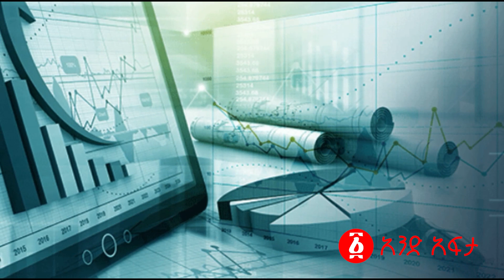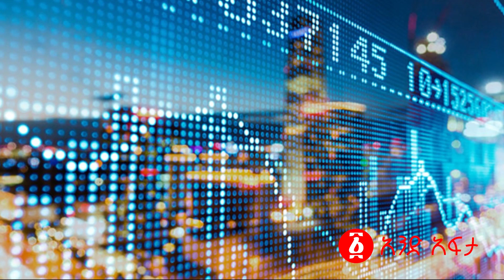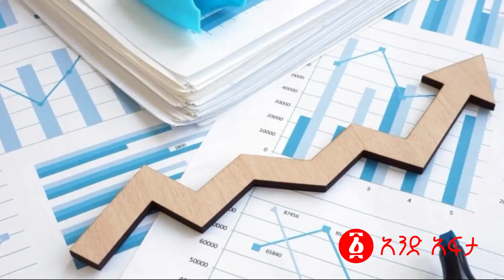ጀርመን ፑቲንን ለመነች ከኒዩክለር የባሰው… | አፋር አመረረ ከባድ ውጊያ ተከፈተ! | German | Russia | Ethiopia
ጀርመን ፑቲንን ለመነች ከኒዩክለር የባሰው  . . .
አፋር አመረረ ከባድ ውጊያ ተከፈተ!